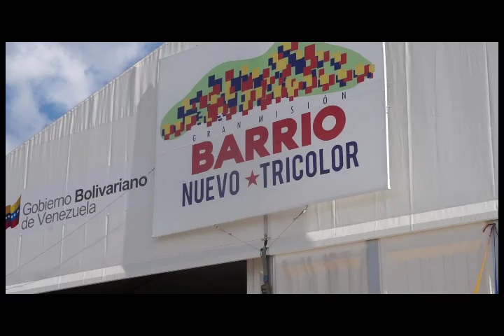Inaugurado Centro de Acopio de la Misión Barrio Nuevo Barrio Tricolor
El jefe de Gobierno del Distrito Capital (GDC), Juan Carlos Dugarte, inauguró un Centro de Acopio para la Gran Misión Barrio Nuevo Barrio Tricolor en La Yaguara, donde se almacenarán los distintos materiales y equipos para abastecer a los 13 corredores de Barrio Nuevo Barrio Tricolor en el Distrito Capital.

“Aquí está el Gobierno revolucionario con sus obras, en la calle demostrando lo que puede hacer y lo que hará” puntualizó Dugarte.

Con una inversión mayor a 39 millones de bolívares este centro de acopio beneficiará a las familias que habitan en las 22 parroquias caraqueñas; además generará más de 200 empleos directos y 812 indirectos en la construcción de la planta.

Dugarte hizo mención al llamado que realizó el Presidente Nicolás Maduro Moros de salir a la calle a trabajar. “Vamos a estar en contacto directamente con el pueblo, en la trinchera donde nos toque ejercer nuestras funciones, porque a ellos nos debemos” expresó.

Asimismo apuntó que con la Misión Barrio Nuevo Barrio Tricolor (BNBT) se activa la esperanza y la alegría del pueblo que no cuenta con una casa digna, es decir, con malas condiciones sanitarias y techos, paredes sin terminar y sin friso.